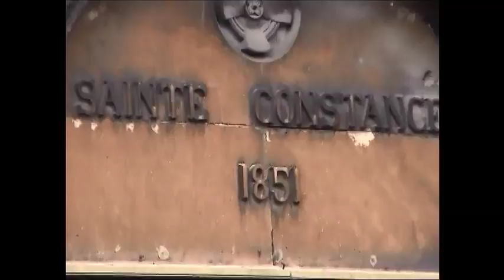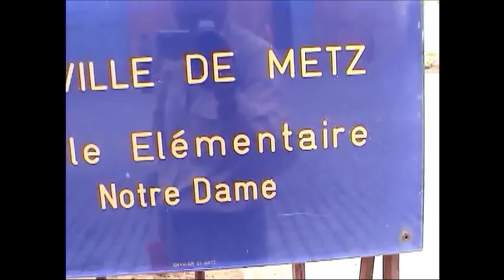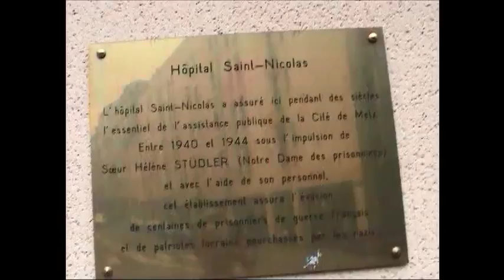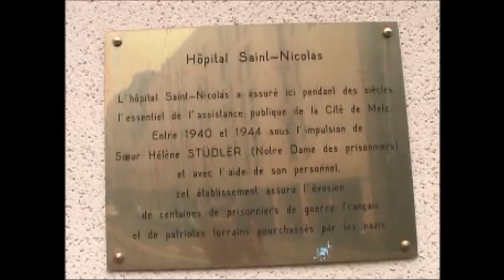Metz (France) walking tour -2 法國梅斯市漫遊之二